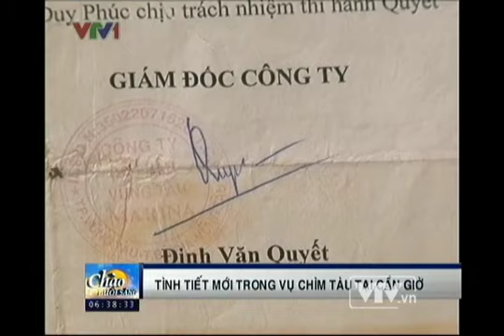Clip Tình tiết mới trong vụ chìm tàu ở Cần Giờ VTC News